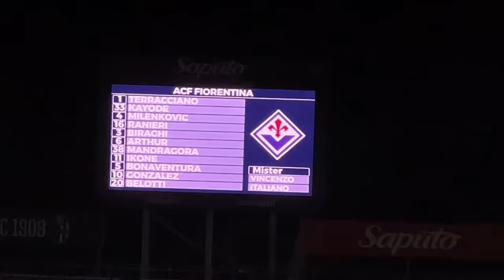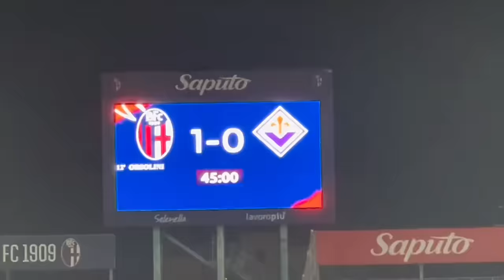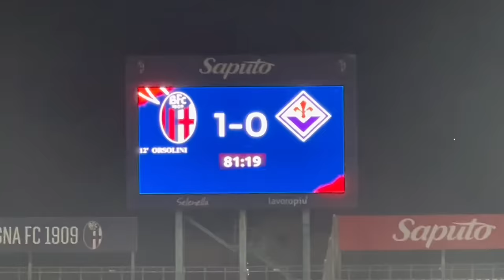Bologna Fiorentina 2-0 ❤️💙 GODOOOOOOOOOO!!! SIAMO QUARTI!!! STADIO EMOZIONANTE!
Forza Bologna ❤️💙